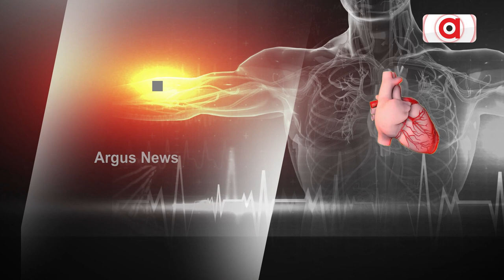ଟିକଟକ୍ ଷ୍ଟାର ତଥା ବିଜେପି ନେତ୍ରୀ ସୋନାଲି ଫୋଗଟଙ୍କ ପରଲୋକ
ଗୋଆରେ ୪୨ ବର୍ଷୀୟ ଫୋଗଟଙ୍କ ହୃଦଘାତରରେ ପରଲୋକ ହୋଇଛି। ସୋନାଲୀ ତାଙ୍କର କିଛି କର୍ମଚାରୀଙ୍କ ସହ ଗୋଆ ବୁଲିବାକୁ ଯାଇଥିବା ବେଳେ ସେହିଠ‌ାରେ ହିଁ ତାଙ୍କର ମୃତ୍ୟୁ ଘଟିଥିଲା